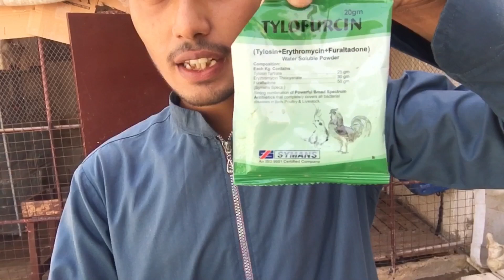How To Increase Hens Weight Faster||Fast Grow Tips Chicken’s And Very Cheap Cost Food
Assalam o valaikum